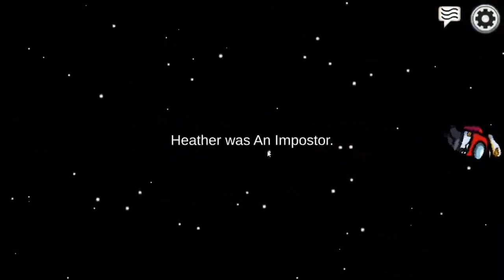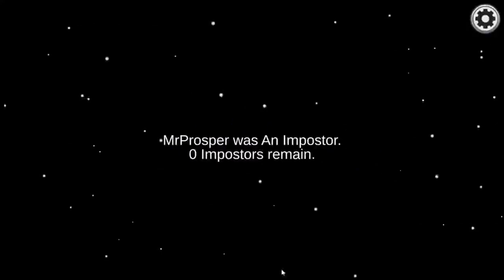Among Us: Mr.Prosper Background Gameplay #1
Just a simple gameplay video. Its one of those videos that plays in the background as you go things. Enjoy!